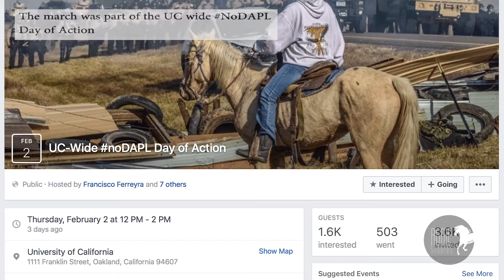UC-Wide noDAPL Day of Action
On Thursday, February 2, 2017, fellow students across the University of California this Thursday as we stand with the water protectors at Standing Rock in their battle against the Dakota Access Pipeline, and demand that the UC Regents divest all holdings from the decadent fossil fuel industry, including the two companies behind DAPL.

Reported by: Natalie Guzman
Filmed & Edited by: Vostok Bernal

News Director: Sabrina Sanchez
Executive Producer: Tania Josephine